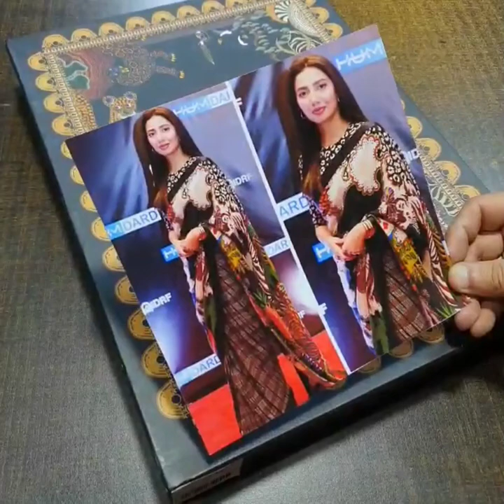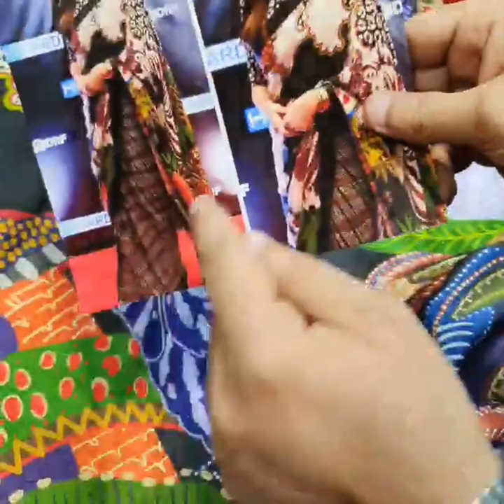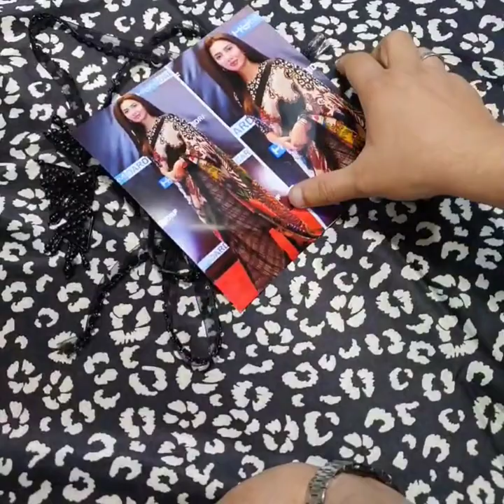Elan saree | model mahira khan